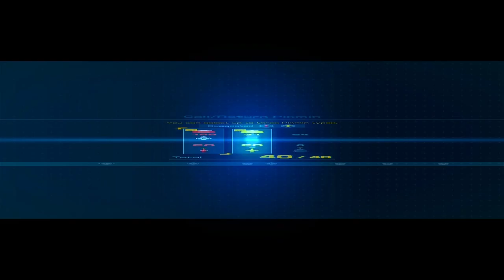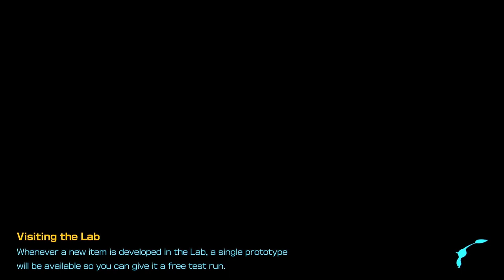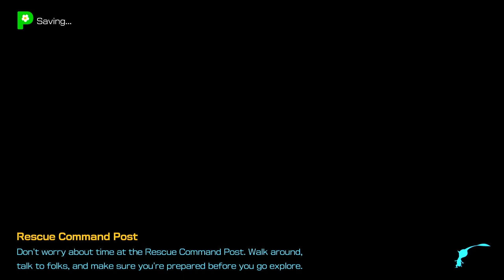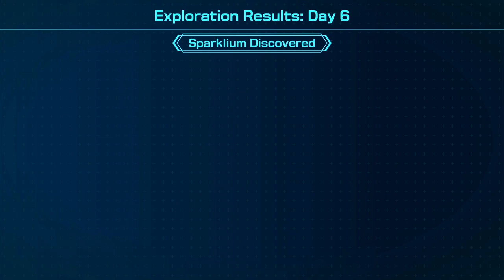BATTLE IN A BOX & DRAFTY GALLERY | Blossoming Arcadia | Pikmin 4 - Part 6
Hi everyone!
Today we gonna continue to play Pikmin 4 - part 6. Let's jump right back into the game!

► Timestamps
00:00:00 - Start - Nintendo Switch Logo
00:00:02 - Rescue Mission: Day 6
00:01:53 - Going to Blossoming Arcadia
00:11:57 - Dandori Battle in a box
00:24:27 - Enter Drafty Gallery (100%)
00:27:18 - Draft Gallery sublevel 2
00:33:45 - Draft Gallery sublevel 3
00:42:26 - Draft Gallery Final sublevel
00:46:27 - Going back to the campsite and day 6 is to the end